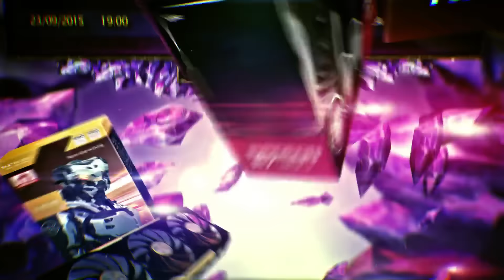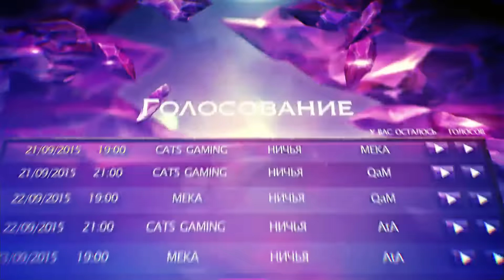Cats vs AtA #2 | Групповой этап HoN Tour 4 [Сусle 1]